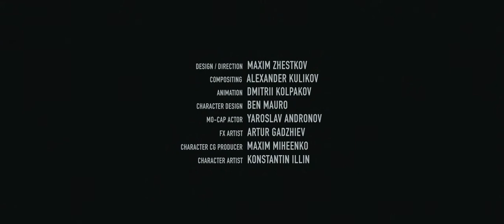SPUTNIK - Berlin International Film Scoring Competition 2018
Film Written, Directed and Produced by Maxim Zhestkov; music for this version by Dustin Peters, composer, 2017/2018